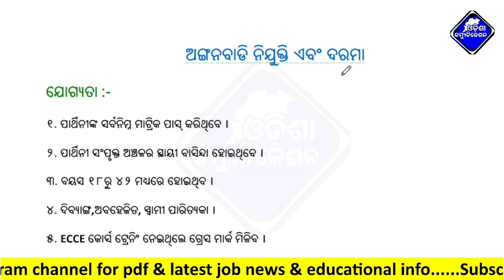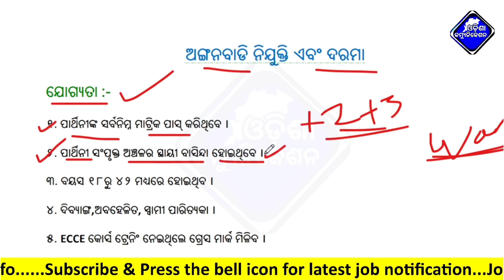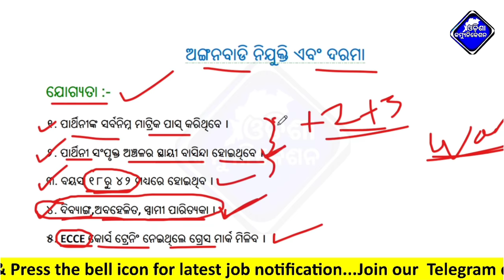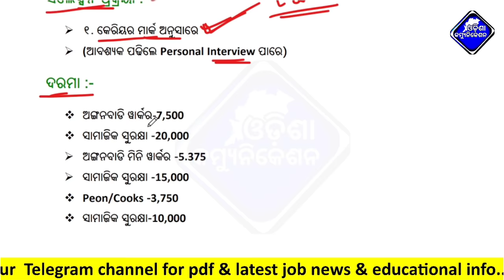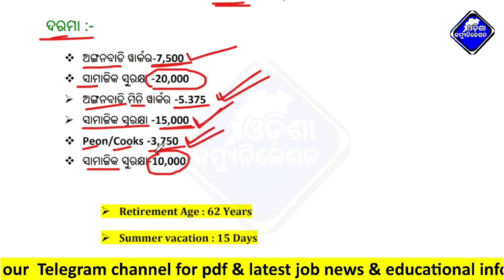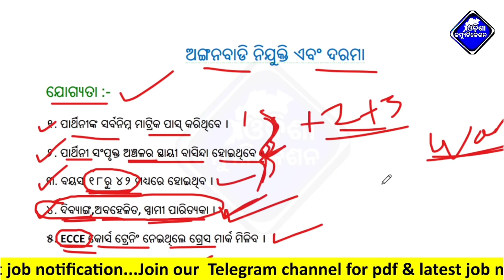Odisha Anganwadi Recruitment Full Process-Eligibilty, Selection Process,Salary || Anganwadi Worker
Our Other Channels:-
This Video About For : Odisha Anganwadi Recruitment Full Process-Eligibilty, Selection Process,Salary